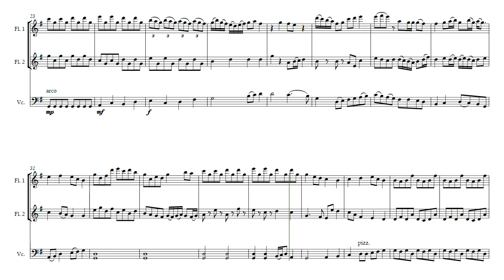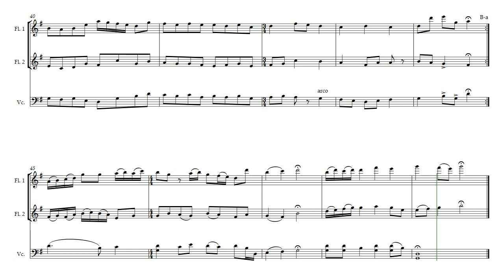Two Flutes and a Cello (Opus 2)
Stop and think about this...I wrote this when I was 15 years old. It is stable, maybe not fantastic, but the instruments don't get relegated to boring harmony lines. I had the honor of playing this shortly after composing it at Blair Academy, in the Headmaster's House in a mini-concert. The flutes were played by my classmates Louise and Donald who volunteered to play it with me. The music is not difficult but does take a bit of work to fit into place. Two Flutes and a Cello is by Daniel Hay.

For my friends, musicians Jesse & Sophia

Beethoven, Mozart, Bach, Chopin, Vivaldi, Brahms, Debussy, Wagner, Hayden, and Tchaikovsky